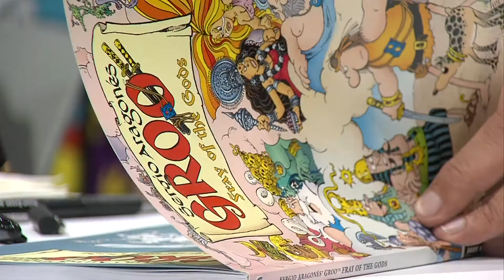MAD Magazine Cartoonist Looks Back On 47 Years Of Comic-Con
MAD Magazine sketch artist Sergio Aragonés is set up at a booth in Comic Con right now...for his 47th year. He's been coming since Comic Con's first year in 1970. KPBS video journalist asked him to reflect on how the con has changed.